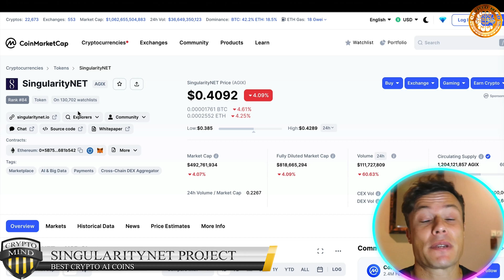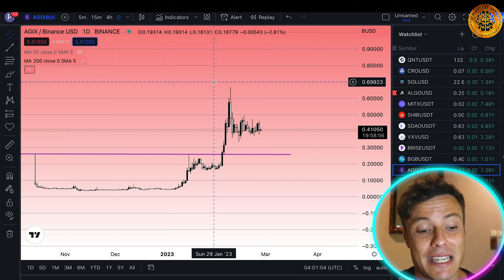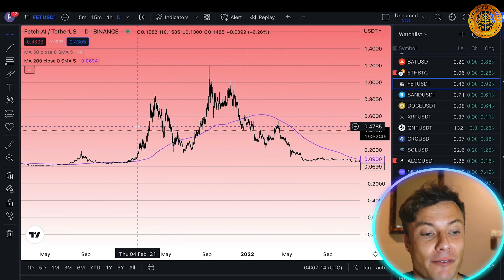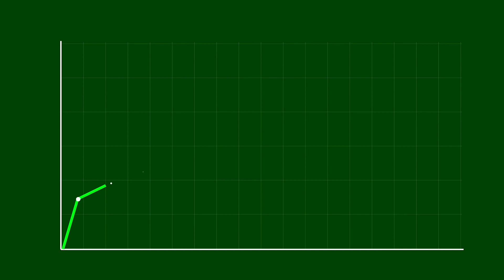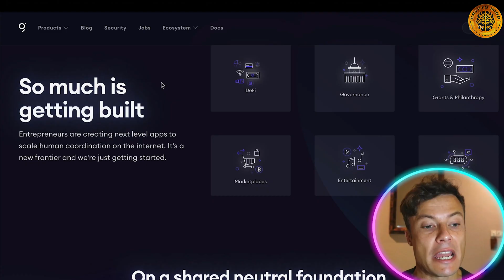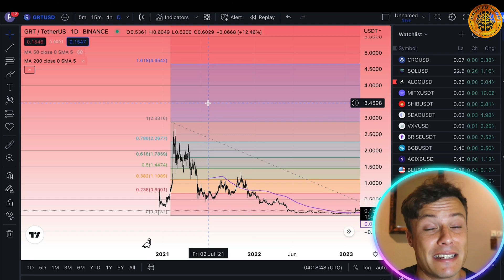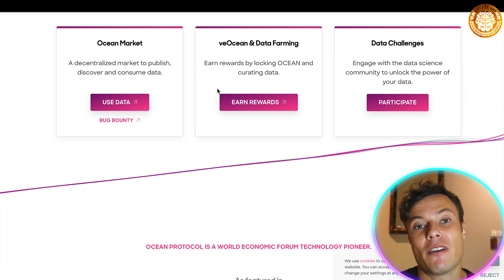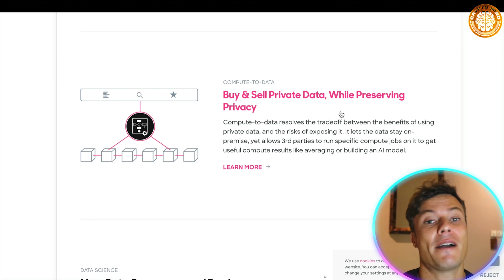Crypto AI 🔥 How AI is Impacting Crypto and What Are Crypto Coins?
Crypto AI | AI Crypto Coins | Top AI Crypto Coins

Welcome to our Crypto AI Video!

AI, or artificial intelligence, refers to the simulation of human intelligence in machines that are designed to learn and perform tasks that typically require human cognition, such as perception, reasoning, and decision-making. AI technology is rapidly advancing and is already being used in a wide range of applications, from image and speech recognition to natural language processing and predictive analytics.

In the context of crypto, AI is being used to enhance the capabilities of cryptocurrency trading algorithms, which are software programs that automatically buy and sell cryptocurrencies based on various criteria such as market trends, news, and technical indicators. AI can be used to analyze large amounts of data and make predictions about future price movements, which can help traders make more informed decisions and potentially increase their profits.

AI can also be used to improve the security of cryptocurrencies. For example, some blockchain platforms are exploring the use of AI-powered fraud detection and prevention systems, which can analyze network activity and identify suspicious transactions or behavior. This can help prevent hacks, scams, and other security breaches that can damage the reputation and value of cryptocurrencies.

Example:

Fetch.ai (FET) is a decentralized blockchain-based platform that combines artificial intelligence (AI) and blockchain technology to create a distributed machine learning network. The platform aims to provide a decentralized infrastructure for AI-based autonomous agents, allowing them to communicate and interact with each other and with the world around them.

Fetch.ai's network is powered by its native cryptocurrency, FET, which is used to pay for services and products on the platform, as well as for staking and participating in the network's consensus algorithm. FET can be purchased on various cryptocurrency exchanges, and it can also be earned by contributing computing power to the network through a process called "mining" or "staking."

In conclusion, AI is a rapidly advancing technology that is being used to enhance the capabilities of cryptocurrency trading algorithms and improve the security of cryptocurrencies.

I hope you found value in our Crypto AI video. Make sure to leave a like on the video if you gained value from it!

⏰Timestamps⏰

00:00 Ai Crypto Coins Project introduction
00:15 Ai Crypto Coins Project
00:45 SingularityNET Project
02:18 Fetch.Ai Project
04:32 The Graph Project
06:59 Ocean Protocol Project
09:25 Ai Crypto Coins Project Summary
10:04 Ai Crypto Coins Project Outro